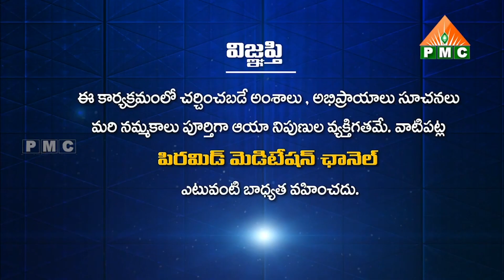జెస్సి గారి దగ్గర నుంచి ధ్యాన ప్రచారం ఎలా చెయ్యవచ్చో..OkaPyramidMasterAthmaKatha S2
జెస్సి గారి దగ్గర నుంచి ధ్యాన ప్రచారం ఎలా చెయ్యవచ్చో నేర్చుకున్నాను  | Oka Pyramid Master Athma Katha S2 | Alekhya Shastri

🛰🛰🛰 ఈ కేబుల్ ఆపరేటర్లలో TVలో "PMC తెలుగు" చూడండి:
📺 Airtel DTH: 945
📺 Gio TV: 1115
📺 APFiber: 36
📺 Act Vizag: 78
📺 Act Nellore: 89
📺 BCN: 75
📺 TCN: 85
📺 City Cabel Network: 97
📺 SSC Digital Network: 95
📺 RAM Netcam: 199
📺 Yuvaraj Digial Network: 17
📺 Mahesh Network: 53
📺 My Digital Network: 44
📺 CPC Digital Network: 444
📺 Uddanam Grameena Cable: 52
📺 SR Digital: 24
📺 GK Digital: 34
📺 NXT Digital Network: 130